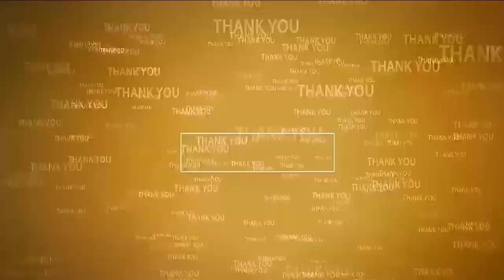డీఆర్వోగా బాధ్య‌త‌లు స్వీక‌రించిన ల‌వ‌న్న‌ | Lavanna appointed as Nellore DRO | Meets Collector & JC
- క‌లెక్ట‌ర్‌, జేసీల‌ను మ‌ర్యాద‌పూర్వ‌కంగా క‌లిసిన డీఆర్వో